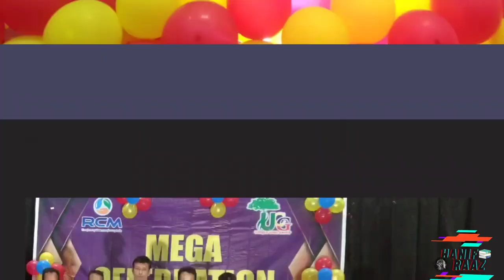BONGAIGAON MEGA CELEBRATION PHOTOS GALARY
New Bongaigaon District Library Bongaigaon Celebrations Photo
BONGAIGAON district Library
RCM Business Celebration
RCM Business
number 1 Company RCM